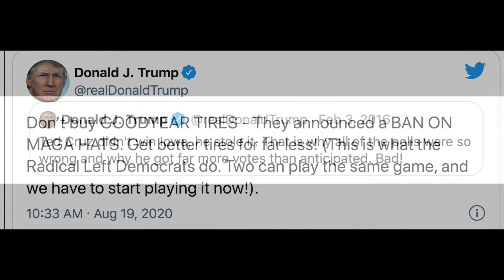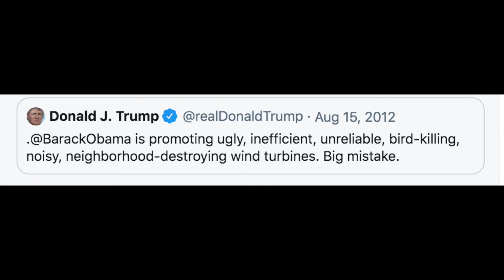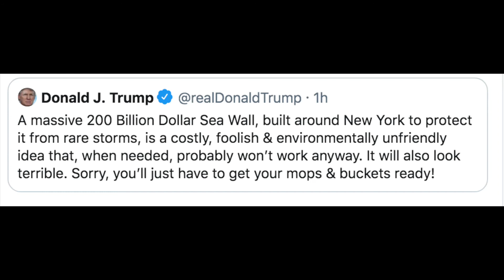Comfortably Smug on Trump Being Banned from Twitter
Ruthless Podcast, January 12, 2021, @comfortablysmug